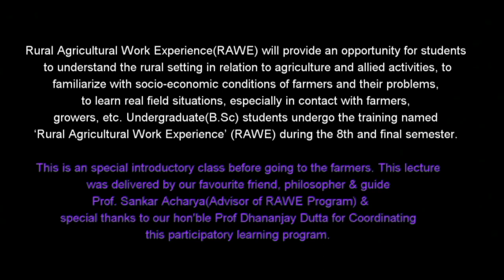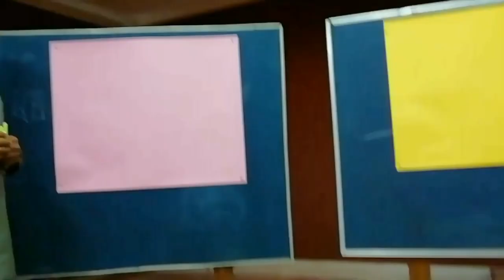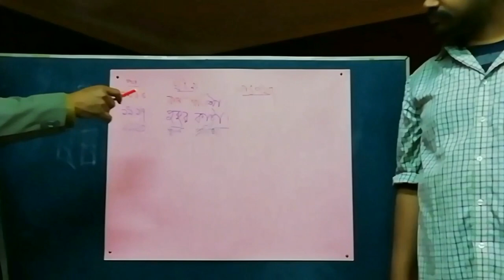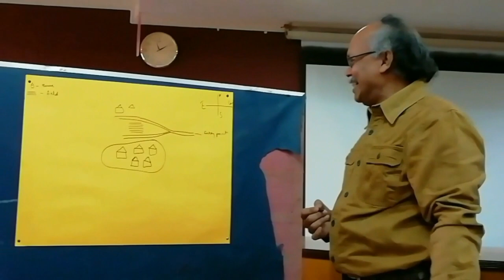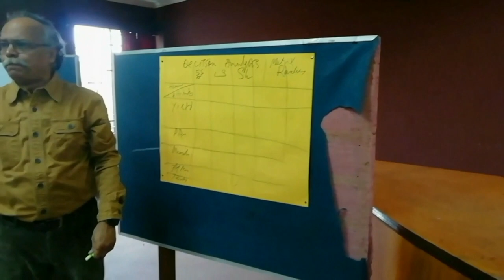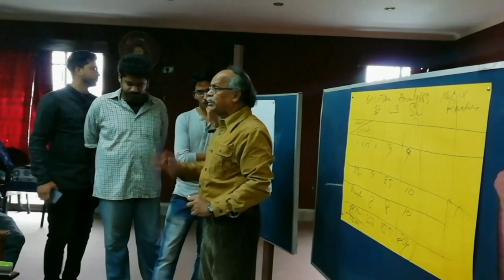Introductory Class on RAWE by Prof. Sankar Acharya | BCKV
Rural Agricultural Work Experience (RAWE) enable the  students to  gain rural experience, give them confidence and enhance on-farm problem solving abilities  in  real life situations, especially in contact with farmers, growers, etc.  It will  consists  of general orientation and on campus  training by different faculties followed by village attachment/unit attachment at KVKs/Research Stations. The students will be attached with the agro-industries  to get an experience of the industrial environment and working. During village stay, the  students stay along with  rural households and  this provides a rare opportunity to rediscover the farmers. Besides acquiring  first hand field experience, the RAWE  bring about  positive changes in the  student’s mindset, outlook, personality traits, managerial and entrepreneurial skills.

Before going to field visit, this special class was done by our respected teacher
Prof. Sankar Acharya sir
Dept of Agril. Extension
Bidhan Chandra Krishi Viswavidyalaya
Mohanpur, Nadia, West Bengal 741252